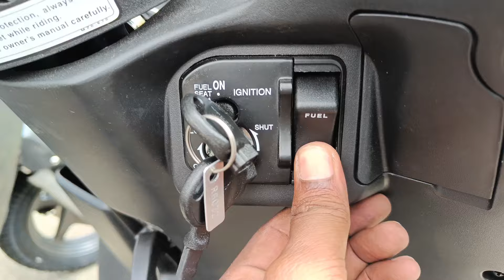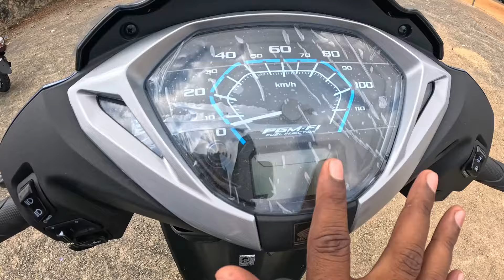Honda activa 125cc H smart 2024 all variants on road price & mileage specs telugu review